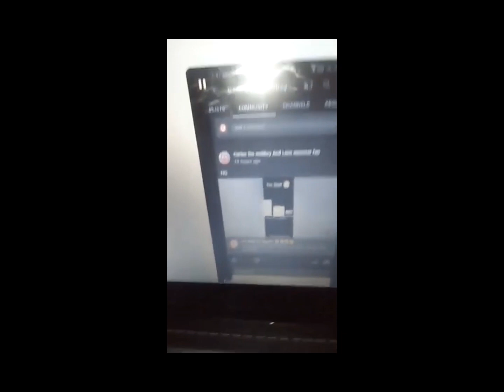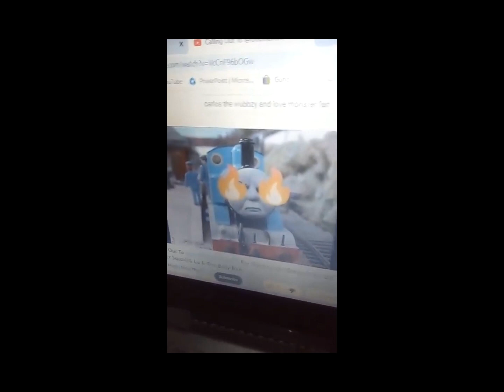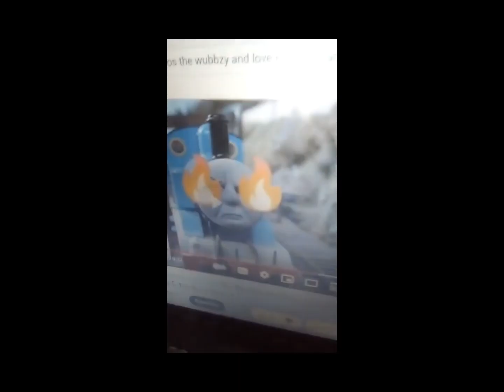My Commentary AT @lovemonsterfanatics Commentary!